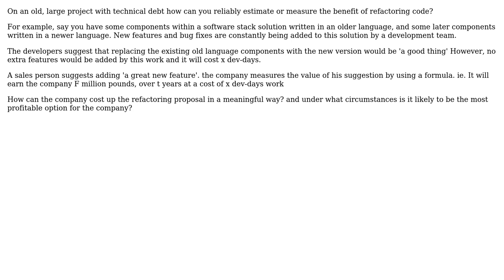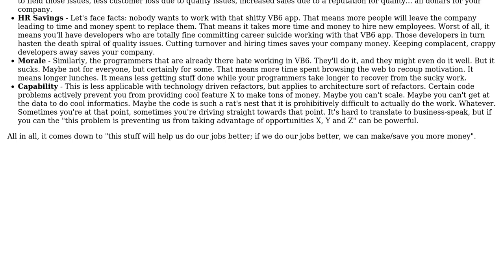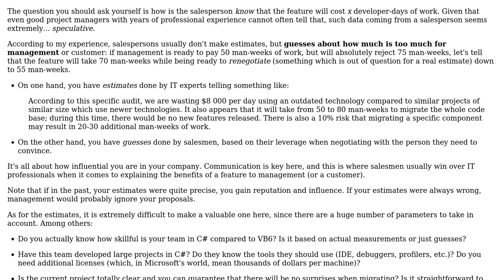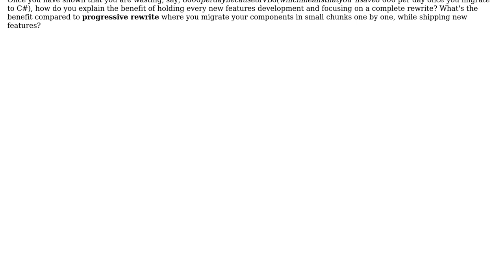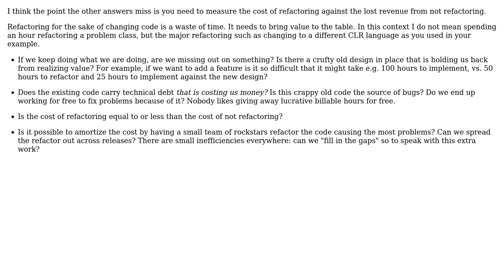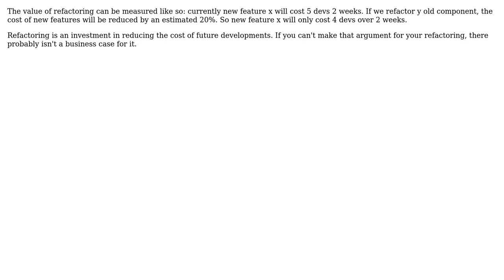Software Engineering: How to measure the potential value of refactoring? (7 Solutions!!)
Software Engineering: How to measure the potential value of refactoring?

With thanks & praise to God, and with thanks to the many people who have made this project possible! | Content (except music & images) licensed under CC BY-SA | Music | Images & others | With thanks to user Telastyn user Spasiu user Sign user Peteris user Martin Schroder user Ewan user Arseni Mourzenko user Alex and the Stack Exchange Network Trademarks are property of their respective owners. You are responsible for your own actions.